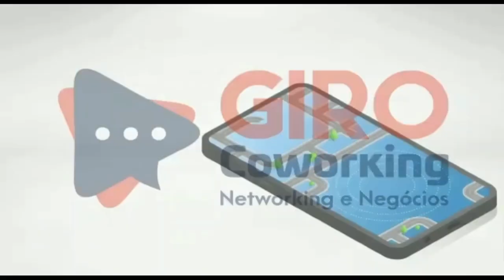Automobilismo, empreendedorismo e conexões empresariais com Rudinei Sabino.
No PodCast de número 46, mergulhamos na trajetória fascinante de Rudinei Sabino, um visionário multifacetado que desafia os limites do empreendedorismo. Ao longo desta conversa, exploraremos os bastidores do pensamento empreendedor de Rudinei Sabino, mergulhando em suas estratégias, desafios superados e insights valiosos sobre como construir impérios empresariais em setores diversos. Prepare-se para se inspirar e aprender com a maestria de um verdadeiro titã dos negócios. Está na hora de desvendar os segredos por trás do sucesso multifacetado de Rudinei Sabino.

Patrocinadores: Giro Host – Consultoria digital para sua empresa ter destaque na internet
 / girohost
Giro Coworking - Especialista em Endereço Fiscal em Fortaleza
 / girocoworking
Loop Networking Internacional
  / eusouloopbrazil
Italo Paiva
 /italopaivadigital
Para anunciar sua empresa ou produto em nosso Podcast Giro de Negócios 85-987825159 Whatsapp